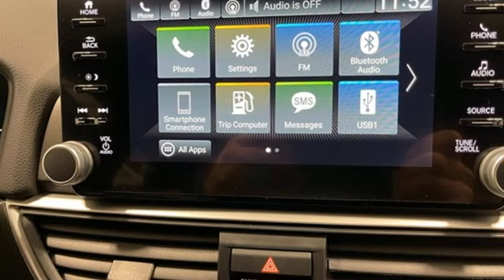New 2022 Honda Accord West Palm Beach Juno, FL NA122985 - SOLD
Year: 2022
Make: Honda
Model: Accord
Trim: Sport
Engine: 1.5Ll 4 Cylinder Turbocharged
Transmission: FWD CVT
Interior: Black
Stock #: NA122985
VIN: 1HGCV1F38NA122985
Recent Arrival! lunar silver metallic 2022 Honda Accord Sport 1.5T I4 DOHC 16V Turbocharged VTEC CVT FWD 29/35 City/Highway MPG Black Cloth. Black Cloth, 4-Wheel Disc Brakes, 8 Speakers, ABS brakes, Adaptive Cruise Control: Adaptive Cruise Control (ACC) with Low-Speed Follow, Air Conditioning, Alloy wheels, AM/FM radio, Apple CarPlay/Android Auto, Auto High-beam Headlights, Automatic temperature control, Brake assist, Bumpers: body-color, Delay-off headlights, Driver door bin, Driver vanity mirror, Dual front impact airbags, Dual front side impact airbags, Electronic Stability Control, Emergency communication system: HondaLink, Exterior Parking Camera Rear, Fabric w/Synthetic Leather Seat Trim, Forward collision: Collision Mitigation Braking System (CMBS) + FCW mitigation, Four wheel independent suspension, Front anti-roll bar, Front Bucket Seats, Front Center Armrest, Front dual zone A/C, Front fog lights, Front reading lights, Fully automatic headlights, Illuminated entry, Knee airbag, Lane Departure Warning System, Leather Shift Knob, Leather steering wheel, Low tire pressure warning, Occupant sensing airbag, Outside temperature display, Overhead airbag, Overhead console, Panic alarm, Passenger door bin, Passenger vanity mirror, Power door mirrors, Power driver seat, Power steering, Power windows, Radio data system, Radio: 180-Watt AM/FM Audio System, Rear anti-roll bar, Rear seat center armrest, Rear window defroster, Remote keyless entry, Security system, Speed control, Speed-sensing steering, Speed-Sensitive Wipers, Split folding rear seat, Spoiler, Steering wheel mounted audio controls, Tachometer, Telescoping steering wheel, Tilt steering wheel, Traction control, Trip computer, Variably intermittent wipers, and Wheels: 19 Machine-Finished Alloy w/Black Inserts.

Address:
3790 West Blue Heron Boulevard